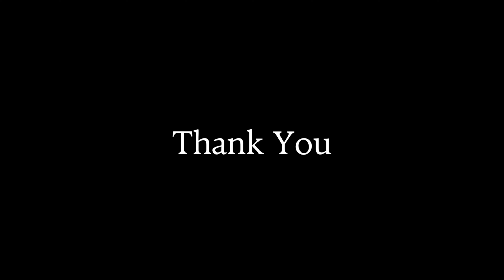AJINKYAPAD MALLAKHAMB CHAMPIONSHIP 2022 (Hanging Mallakhamb by Ninad Teli)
This video is from "AJINKYAPAD MALLAKHAMB CHAMPENSHIP 2022  ". Athlete name is Ninad Teli Above 18 age group. So please stay with Ninad and our other athletes to cheer them up in there MALLAKHAMB journey.